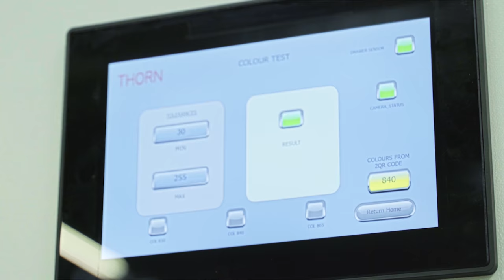Custom lighting solution for Thames Tower by Thorn Lighting | Thorn Lighting Case Study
Refurbishment of the 15 floor Thames Tower in Reading has included the installation of custom designed luminaires from Thorn Lighting. Thames Tower is a 1970’s derelict office building and redevelopment was deemed essential to ensure it meets the needs of future occupiers in this up and coming location.